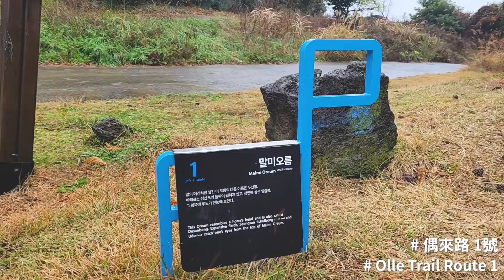Jeju Nature & Winter Wonderland - 2023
As always we were blessed with great weather by Mother Nature. 1 day before we were to fly back, the airport was closed. Now that we are safely back home, days after 18 Dec, the whole island had a heavy blizzard, and more than 8000 passengers were stranded at Jeju airport after flights were canceled due to heavy snowfall.

Don't like winter or the cold?
Why not look at 2024 Cherry Blossom?
2 trips in April & May for U.

𝐉𝐞𝐣𝐮 & 𝐔𝐝𝐨 𝐒𝐩𝐫𝐢𝐧𝐠: 𝐇𝐚𝐥𝐥𝐚𝐬𝐚𝐧, 𝐒𝐜𝐞𝐧𝐢𝐜 𝐎𝐥𝐥𝐞 𝐓𝐫𝐚𝐢𝐥𝐬, 𝐂𝐮𝐢𝐬𝐢𝐧𝐞 & 𝐦𝐨𝐫𝐞 Date: 14-20 May
Best Selected Hikes:
⛰ 𝐊𝐨𝐫𝐞𝐚'𝐬 𝐇𝐢𝐠𝐡𝐞𝐬𝐭 𝐏𝐞𝐚𝐤 𝐂𝐡𝐚𝐥𝐥𝐞𝐧𝐠𝐞 - Hallasan
🏞 𝟑 𝐓𝐨𝐩 𝐰𝐚𝐥𝐤𝐢𝐧𝐠 𝐭𝐫𝐚𝐢𝐥𝐬 - 𝐎𝐥𝐥𝐞 𝐓𝐫𝐚𝐢𝐥
🌋 𝐔𝐍𝐄𝐒𝐂𝐎 𝐋𝐚𝐯𝐚 𝐓𝐮𝐛𝐞 𝐂𝐚𝐯𝐞𝐬
🏞 𝐇𝐞𝐚𝐥𝐢𝐧𝐠 𝐅𝐨𝐫𝐞𝐬𝐭 𝐖𝐚𝐥𝐤

𝑩𝒆𝒔𝒕 𝒉𝒊𝒌𝒆𝒔 𝒐𝒖𝒕 𝒐𝒇 𝑩𝒖𝒔𝒂𝒏 & 𝒊𝒕𝒔 𝑪𝒉𝒆𝒓𝒓𝒚 𝑩𝒍𝒐𝒔𝒔𝒐𝒎 𝑭𝒆𝒔𝒕𝒊𝒗𝒂𝒍  🌸🌸🌸
𝟐𝟕 𝐌𝐚𝐫𝐜𝐡 𝐭𝐨 𝟑 𝐀𝐩𝐫𝐢𝐥 '𝟐𝟒
5 Best Day Hikes (in a short 8-day tour):
😅 Jirisan highest peak - 𝐂𝐡𝐞𝐨𝐧𝐰𝐚𝐧𝐠𝐛𝐨𝐧𝐠 Challenge, 1915 m
😍Geoje, Mangsan trail to Myeongsa Beach
🛳 Somaemuldo Island lighthouse, crossing oceans at low tide 😱
⛩ Geumjeongsan, Godangbong Peak via Beomeosa
😍Haeparang-gil trails
Full Details: 👉